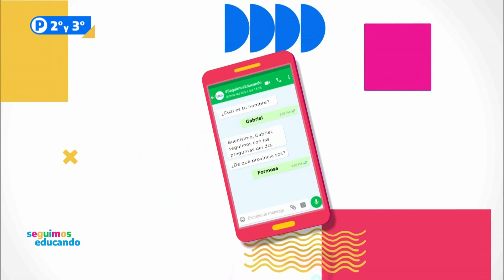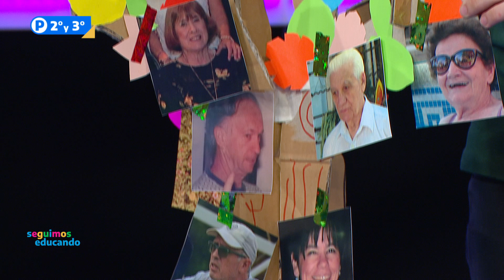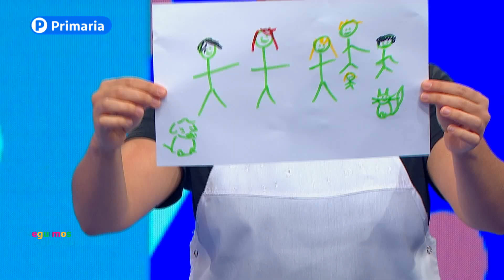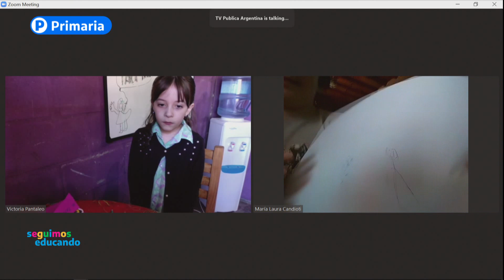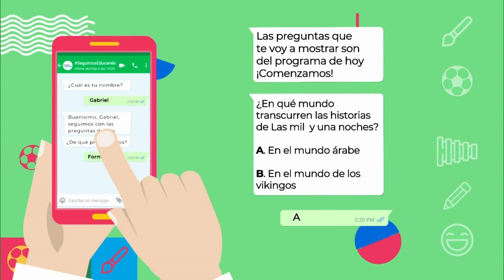Segundo y Tercer Grado: Programa 26/10/20 - Seguimos Educando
Conducción: Agustina Baldi y Mauricio Vila